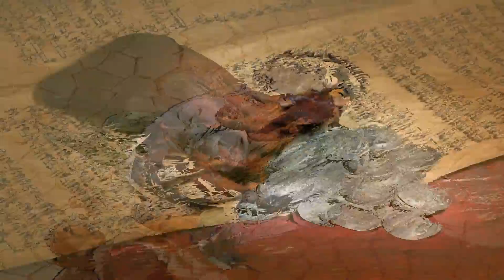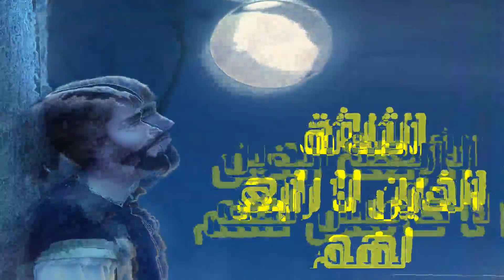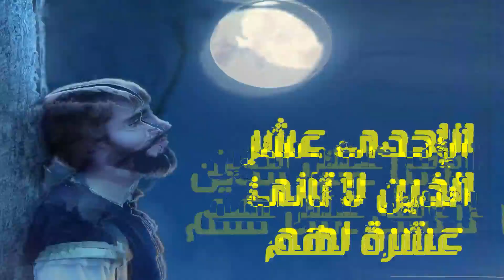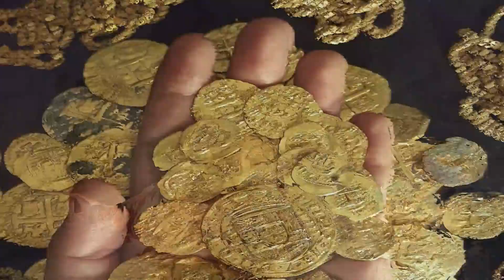الملك وبنت الحمامى _ حكاية خيالية من التراث العربي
حكاية خيالية من التراث القديم عن الملك وبنت الحمامي